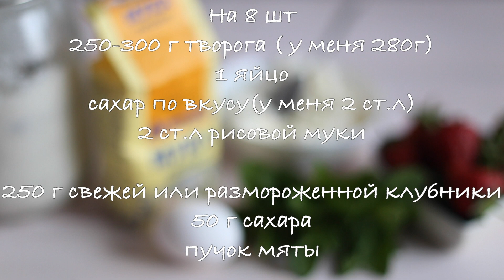CHEESE PANCAKES RECIPE || Рецепт самых вкусных сырников